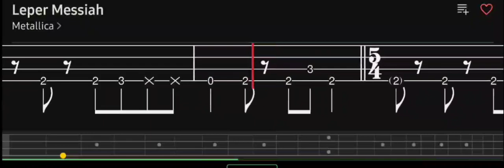Metallica Leper Messiah Bass Tabs